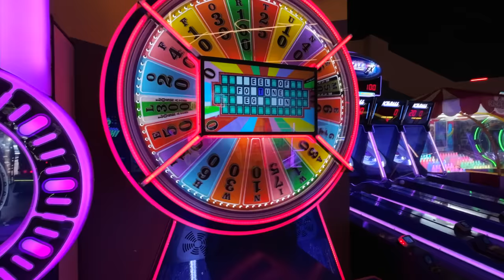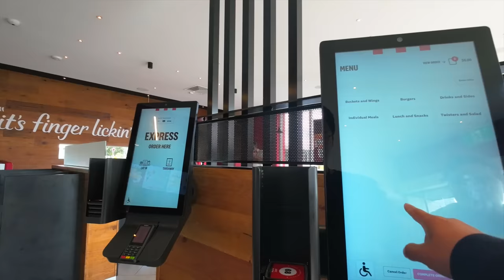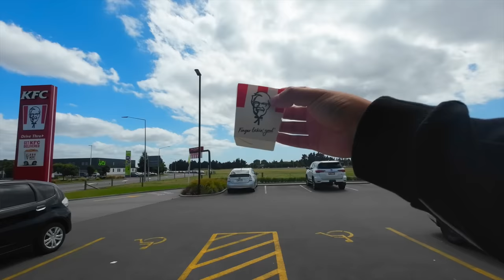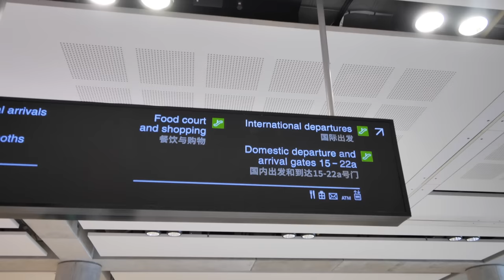结束基督城之旅，送行回奥克兰(新西兰 Harold Vlog 750)